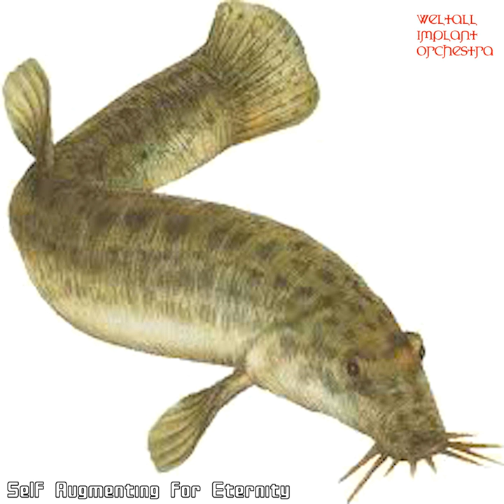Ghetto Monks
Ghetto Monks · Weltall Implant Orchestra

Self Augmenting for Eternity